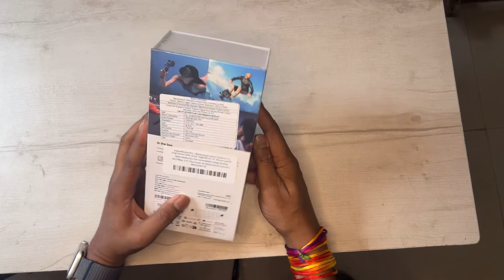New vlogging setup